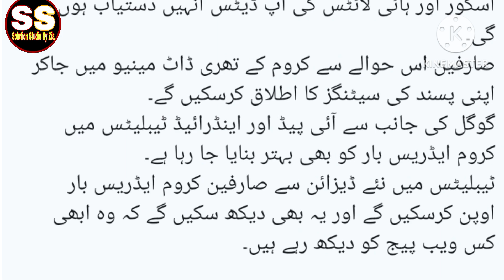Google Chrome launch 5 new Updates